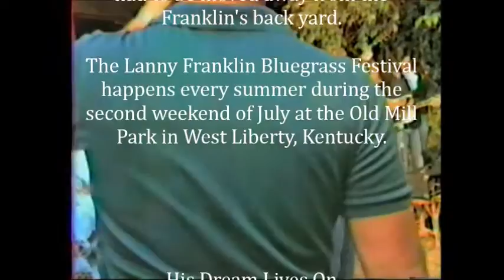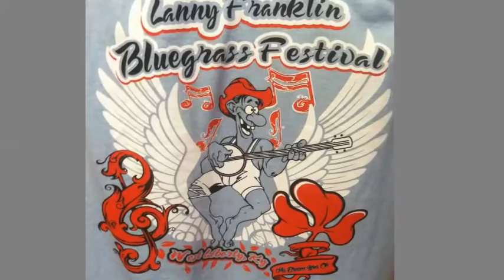Roland Dunn - Bury Me Beneath The Willow - Lanny Franklin's House 1984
Video courtesy of Michael Tike Franklin and Converted from VHS to digital By David Slone for more about this band and many other live bluegrass music shows and events